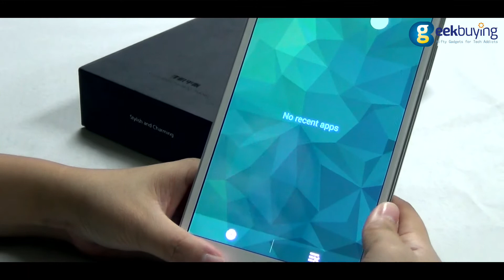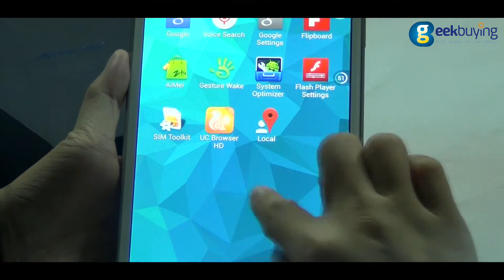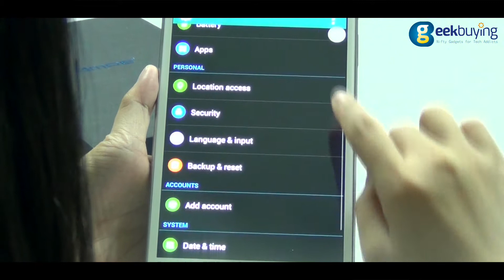AMPE A78 3G Phablet Tablet Hand-on review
Android 4.2OS
7 inch 1920 x 1200 Capacitive touch screen
MTK6592 Octa Core 1.7GHz
2GB DDR3 16GB NAND FAST FLASH
Support 3G/Bluetooth
8.0MP + 13.0MP
3G:WCDMA 850MHz, WCDMA 2100MHz
2G Network Frequency :850MHz, 900MHz, 1800MHz, 1900MHz